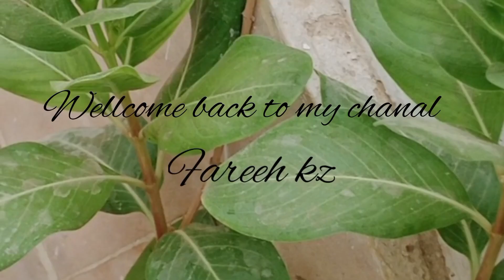dress design , 12 to 13 years old baby girl dress design ideas,,,from farheen kz,,,,